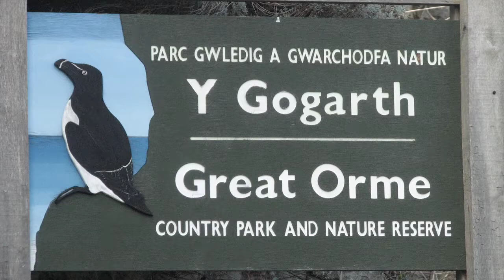Great Orme2 5 5